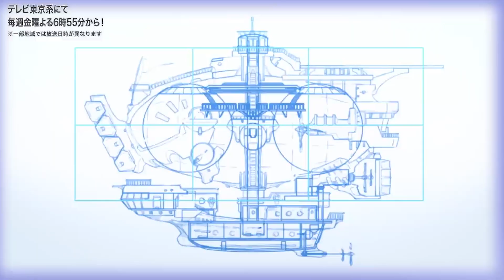SRIGATITO Y FUECOCO ESTÁN ROTÍSIMOS🔥 LA POKEBALL DE ROD ESTÁ POR ABRIRSE | POKEMON HORIZONTES CAP 5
En un nuevo capítulo de Pokemon Horizontes, Rod y Liko pelean contra los Exploradores para defender a sus nuevos amigos, mientras Amethio realiza otro intento por obtener el collar de la protagonista. Poco a poco se revela el secreto tras la Pokeball de Rod, que vuelve a brillar al acercarse al colgante.